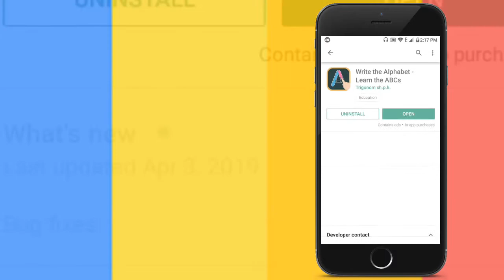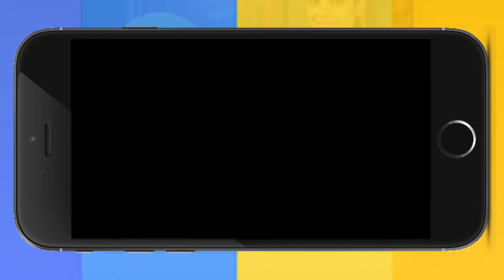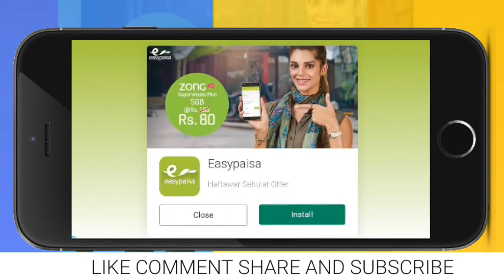Best Learning App for Kids | PLAY AND LEARN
Hi! everyone in this I am going to show you the Best Learning app for Kids.  App Link given below.